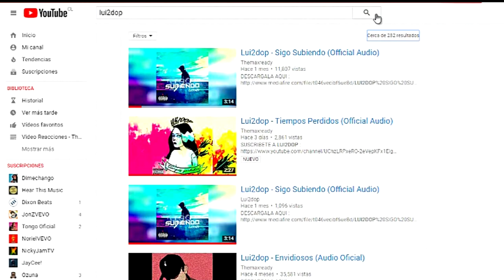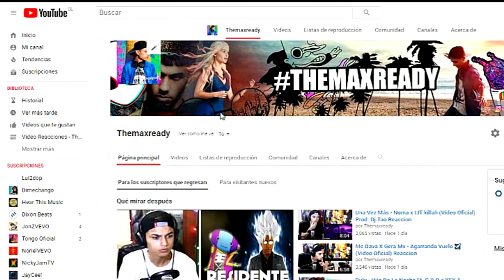Daddy Yankee - Dura (REMIX) ft. Bad Bunny, Natti Natasha & Becky G (Lyric Video) Reaccion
Reaccionando a : Daddy Yankee - Dura (REMIX) ft. Bad Bunny, Natti Natasha & Becky G (Video Oficial)

📱Deja tu like y tu suscripción
📱Comenta que te gusto y que no.

Lα cσpiα dε εstε vidεσ,
sεяα dεnunciαdα.
Tσdσs lσs Dεяεcнσs Rεsεяvαdσs.

En todos Los vídeos que subo ala red los subo con mucho cariño y amabilidad para toda la gente de youtube y google inc.